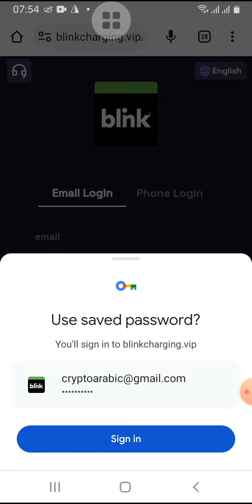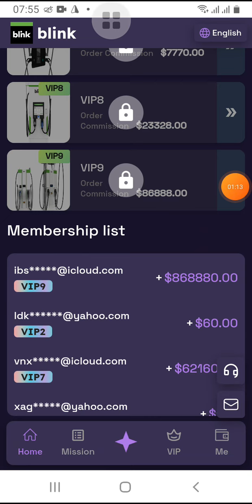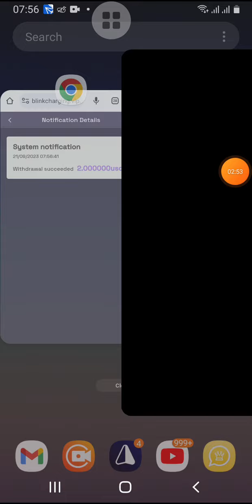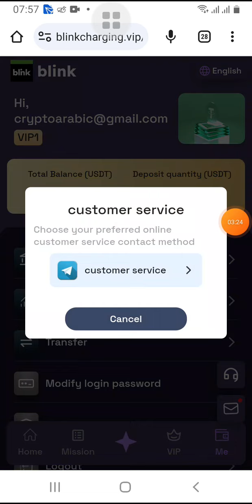تم إطلاقه رسميًا في 20 سبتمبر 2023 الحد الأدنى لمبلغ الإيداع هو 10USDT. الحد الأدنى للسحب 2USDT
2: Everyone can get daily dividends by investing in charging piles. Payments are automatically deposited into your account 24 hours a day. Unlimited daily withdrawals: You can withdraw money immediately by upgrading VIP and resetting new tasks.

3: Funds are supervised and managed by the Bank of Nevada to ensure that investor funds are not affected.

5: Rewards for inviting friends: When the team uses your invitation code to register and recharge, the third-level commission ratio is as follows: 10% for LVl members. For example, if a LVl member recharges 1000 USDT, you will get 100 USDT. 5% for LV2 members. For example, if a LV2 member recharges 1,000 USDT, you will get 50 USDT. 2% for LV3 members. For example, if a LV3 member recharges 1,000 USDT, you will get 20 USDT.

6: Super Agent Team daily cumulative recharge reward policy: The total team deposit within 24 hours is 500 USDT, and the reward is 20 USDT Within 24 hours, the team deposited a total of 1,000 USDT and received a reward of 38 USDT. Within 24 hours, the team deposited a total of 3,000 USDT and received a reward of 78 USDT. Within 24 hours, the team deposited a total of 5,000 USDT and received a reward of 188 USDT. Within 24 hours, the team deposited a total of 10,000 USDT and received a reward of 358 USDT. Within 24 hours, the team deposited a total of 30,000 USDT and received a reward of 1,258 USDT. Within 24 hours, the team deposited a total of 80,000 USDT and received a reward of 3588 USDT. Note: If you are eligible, please contact customer service within 24 hours to claim your rewards. Once the period expires, It will be considered invalid and your team will need to recalculate within 24 hours.

1. In order to facilitate the recharge and withdrawal needs of users in different countries, The platform uses USDT as the only channel for deposits and withdrawals. 2. The contract period is 60 days. After the contract expires, the contract amount will be returned to your account